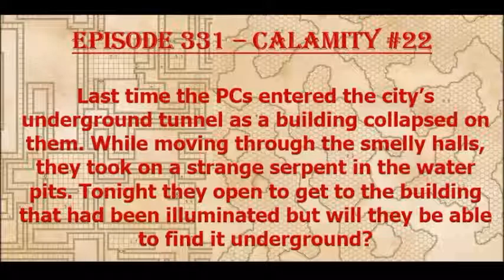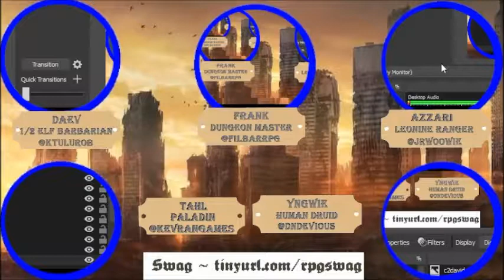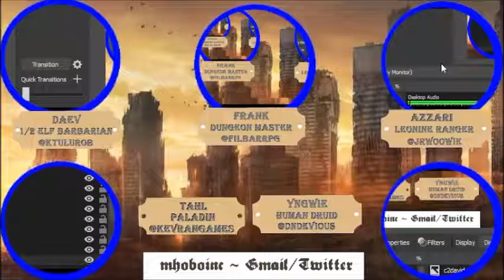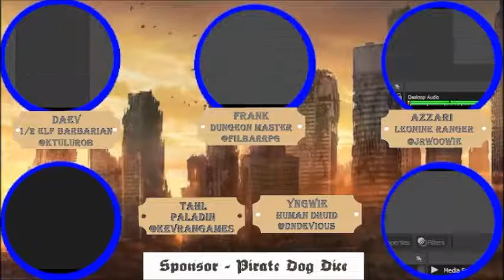Episode 331 - Calamity #22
The party travels through the destroyed town via sewer tunnels searching for answers when they stumble upon some unlikely residents!